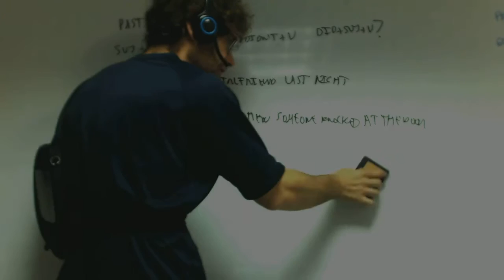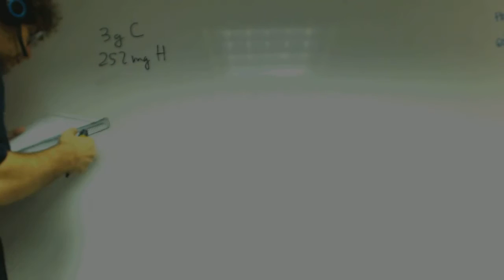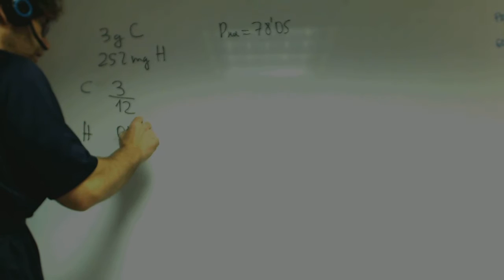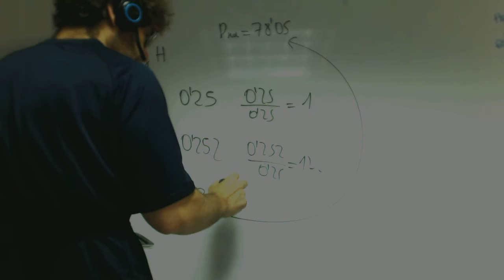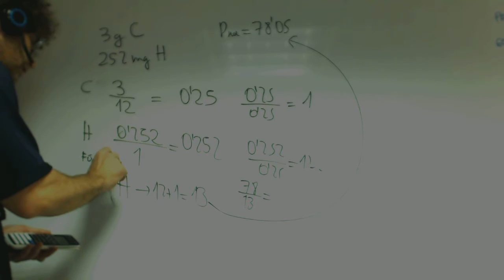Formula empirica y molecular Quimica 1 Bachillerato Academia Usero Estepona